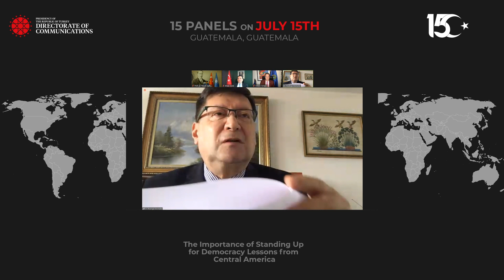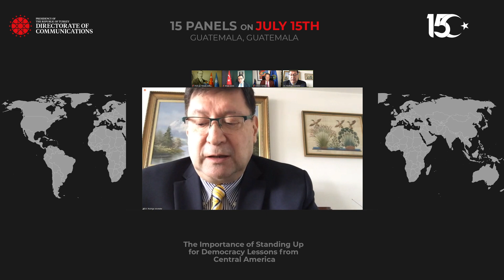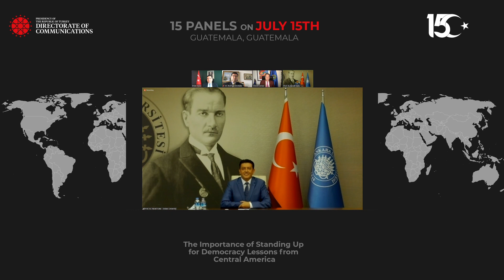15 Temmuz 15 Panel / 15 Panels on July 15 - Guatemala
As the Directorate of Communications, in the 4th year of July15, we are telling the world about the resistance of our nation, the victory of democracy and the real face of FETÖ with the program "15 Panels on July 15th" in 15 countries.